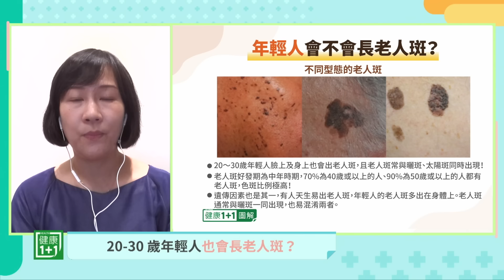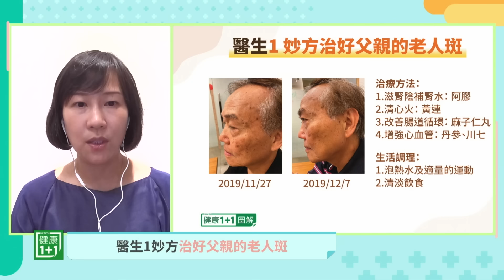1妙方治好老人斑 | 健康1+1 · 直播精選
每天一碗 清除臉上老人斑

Time Code:
00:00 老人斑產生的原因
00:55 年輕人會長老人斑嗎
01:53 老人斑有逆轉的可能？
04:54 治好父親老人斑的妙方

請在乾淨世界註冊一個帳號，關注健康1+1，以後都可以看到有字幕的視頻版本。

💎今日專家

陳俊如醫師
現任：
京禾中醫診所院長
台北市中醫師公會監事
台北市中醫師公會媒體文宣委員會副主委
台北市中醫師公會財務管理委員會副主委
台灣大學EMBA 財金組碩士班
台北醫學大學MBA碩士
中國醫藥學中醫醫學士
廣州中醫藥大學中醫博士

1妙方治好老人斑